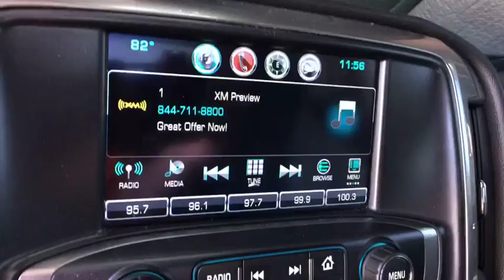2016 Chevrolet Silverado 1500 Denver, Littleton, Aurora, Parker, Colorado Springs, CO P000901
Silver  2016 Chevrolet Silverado 1500 available in Denver Colorado at Brandon Dodge. Servicing the Littleton, Aurora, Parker, Colorado Springs, CO area.
2016 Chevrolet Silverado 1500 LT - Stock#: P000901 - VIN#: 3GCUKREC0GG321898

Brandon Dodge
5600 S Broadway